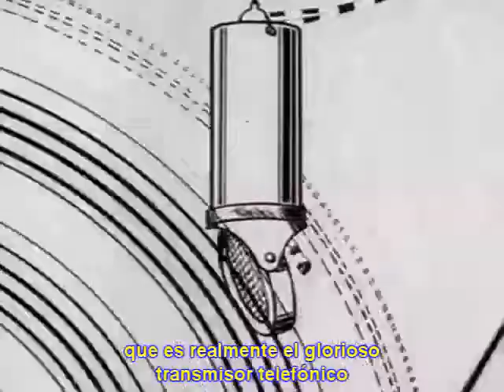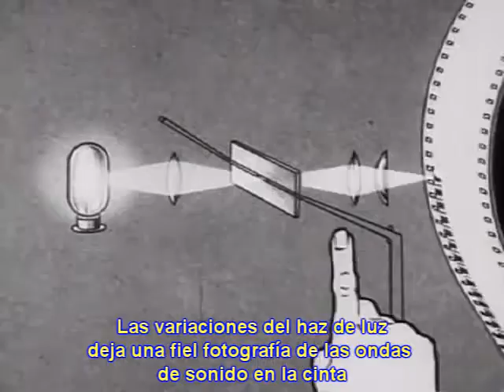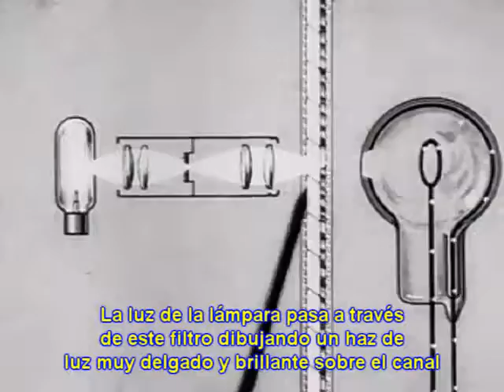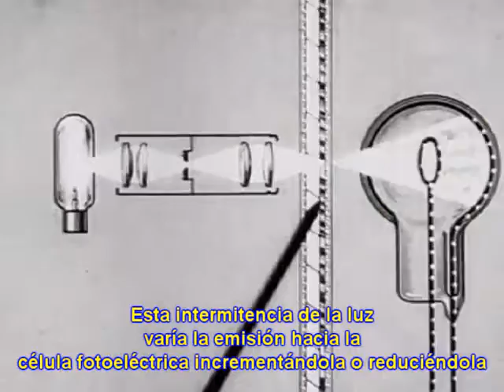Escuela Superior de Audio y Acústica Vzla. Historia del cine sonoro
Corto de la Western Electric de 1920, la precursora de la construcción de altavoces, de donde emergieron Altec Lansing y James B. Lansing (JBL), subtitulado. Explica al público de la época como se lograba el sonido en el cine. Se procuraron mantener los términos de la época, con pocas adaptaciones e interpretaciones